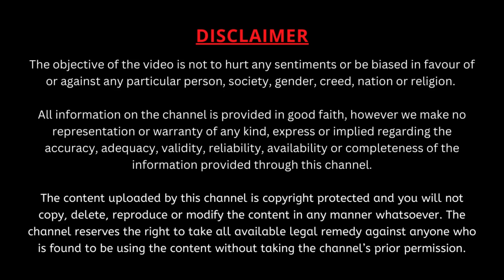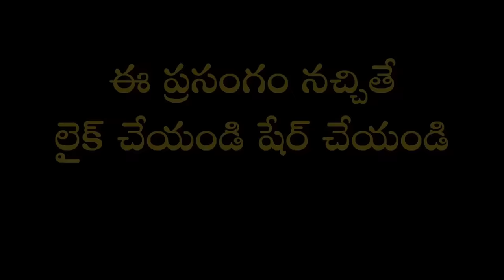సీతారాముల ఔన్నత్యాన్ని హనుమంతుని ధీరత్వాన్ని కళ్ళముందు ఆవిష్కరించే ప్రసంగం | Ayodhya Ram |Garikapati